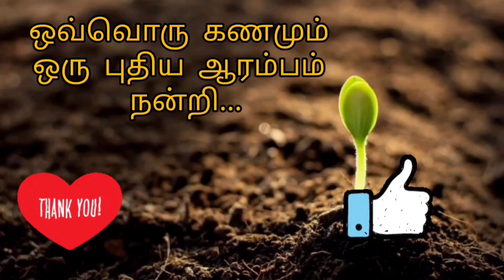கேரளா ஸ்டைல் ​​அவியல் | Kerala Style Aviyal Recipe in tamil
Hi Friends,

Hope everyone is fine and doing good!

Here in this video link of Kerala Style Aviyal.